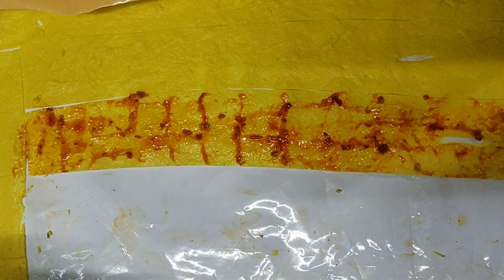Stuffed Khandvi Recipe | खांडवी बनाने की विधि | गुजराती खांडवी| Lazeez Azeez Cook'n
Ingredients used in Stuffed Khandvi -
1 Cup Besan
1 Cup Curd
2 Cup water
1/2 Teaspoon Hing
1/2 Tablespoon Haldi (salt as per taste)

FOR STUFFING:-
1 cup Cabbage
1/2 cup carrot
1/2 cup capsicum
1/2 cup onion
and add some spices as shown

FOR TADKA:-
1 teaspoon Mustard seeds
6-7 leaves- Curry patta
and some finely chopped Coriander

FOR GARNISHING:-
Shredded coconut
Chopped Coriander

Shelf Life : 2 days in Refrigerator
Cooking Time : 25 minutes
THIS RECIPE MAKES AROUND 20-25 PIECES.